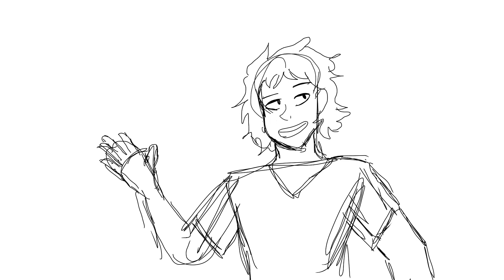The Two Princes- Shake it off Animatic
For days 3 and 4 of Rumir Week!!!

Mr. Kevin Christopher Snipes himself said Rupert’s modern music taste would be Taylor Swift and the prompts were “Music” and “Modern” so really i’m just doing the Lord’s work here

Characters from the podcast The Two Princes (go listen!!!)
Art by me lol